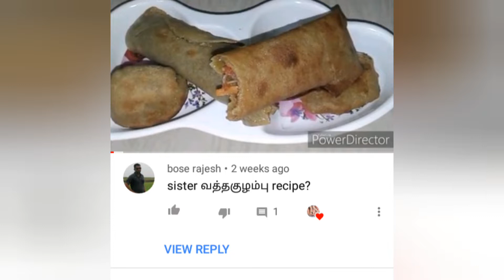Vaththa Kulambu in Tamil | How to make Vaththa Kulambu in Tamil |Sundakkai vathal kozhambu in Tamil